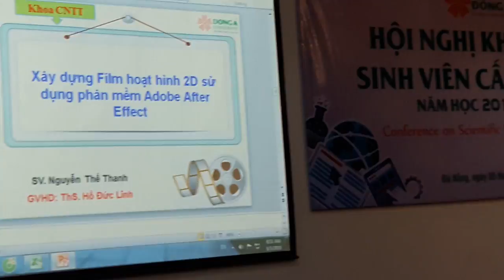Student Research Conference-Visiting Professorship/ Teaching in Danang Vietnam at DongA University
Student Research Conference-Visiting Professorship/ Teaching in Danang Vietnam at DongA University (University of East Asia)

This is a video of an amazing student Research Conference- come try a Visiting Professorship & Teaching in Danang Vietnam at DongA University (University of East Asia)

Any great academics interested in joining development with the fastest growing universities, in the fastest growing & highest quality-of-life, livable city, in the fastest growing country - SEND ME YOUR CV! We need you! Come try us out! Come as a visiting professor to teach a short course. Fall in love with Danang and the people.

Be a professor on what Forbes says is one of the world's best beaches! Be near where CNN and BBC say has the best sandwiches, UNESCO world heritage sites, ancient cities of Hoian & Hue, world famous caves, awesome food, people & low cost of living.

DongA University, in Danang, Vietnam, has 8000 Vietnamese students & professors, and is recruiting international professors to develop international programs. Salary starts low untill we can get the current $400/year tuition for local programs raised with international programs, research, and grants. Help launch an international program with raised tuition to afford to stay! We are eager to make it happen!

Dong A Univ. (=Univ of East Asia) is multidisciplinary with several faculties: Business Management; Economics; Finance and Accounting; Foreign Languages (English, Japanese, German, Korean); IT; Hospitality & Tourism; Biology & Basic Sciences; Medicine, Healthcare & Nursing; Law; Pedagogy - Education; Food Science - Biology; Civil Engineering; Electrical & Automotive Engineering...

DongA also runs a K-12 school starting 2018 with the Sakura Japanese-American Kindergarten /Elementary School. Bring your family! Develop with your kids in an international university, with international elementary, middle, & high schools.

Dong A University wants to work with international professors & institutions: Teacher & student exchanges; visiting professorships (we can put you in a nice place by the beach for a few days or longer); workshops/conferences (professors & researchers in Vietnam with topics including enhancing quality of education, sustainable development,...); franchising &/or collaboration in developing programs, such as ESL training, or K-12 training programs, or international business programs...
Please send us your suggestions to grow into a higher quality international institution!
I'm here, & loving it!

Darryl Coulthard accepted my invite, came, taught a Certificate Course in Research: Writing & Presenting Research Papers for Publishing. His smile shows how he loves it!